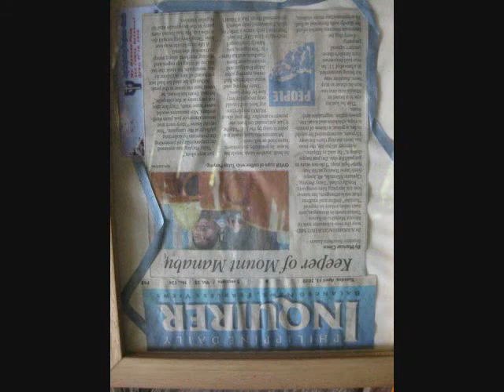Mt manabu Monkeyners